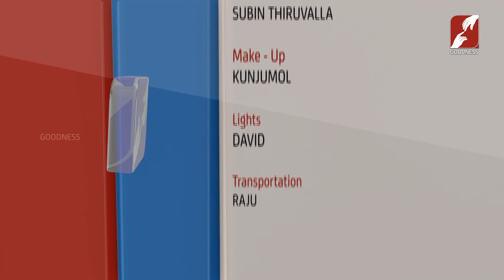Evangelion | EPI 78 | ഞായർ സുവിശേഷം | FR JOSEPH KUDILIL | 28 NOV | മലങ്കര ആരാധനക്രമം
ഞായർ സുവിശേഷം മലങ്കര ആരാധനക്രമം 28 NOVEMBER
Evangelion | EPI 78 | REV FR JOSEPH KUDILIL